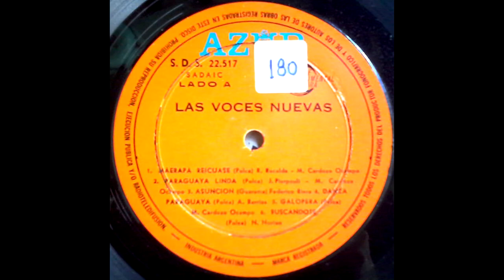Las Voces Nuevas - ma'erãpa reikuaasé (1972)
Con profundo amor esta canción guaraní
te canta mi corazón que quiere ser panambi
a tu boca en flor llegaré en vuelo gentil
libar tu miel de amor y así yo podré vivir

Tus ojos cuando me miran dicen te quiero ndeve añoite
pero tus labios responden siempre maerapa reikuaase
Así vivo yo penando, en ti pensando che mborayhu
ese venturoso día que en que tú me brindes tu kunu'u.

Ya por 1925 José Asunción Flores buscaba arreglos para esta polca paraguaya poco antes de crear la GUARANIA, un nuevo genero musical con JEJUI .